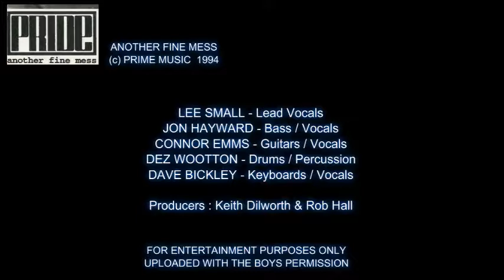PRIDE ANOTHER FINE MESS 1994 09 STAND UP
PRIDE - ANOTHER FINE MESS
1994 PRIME MUSIC
TRACK 9 - STAND UP

DEZ WOOTTON - DRUMS/PERCUSSION
CONNOR EMMS - GUITARS / VOCALS
LEE SMALL - LEAD VOCALS
DAVE BICKLEY - KEYBOARDS / VOCALS
JON HAYWARD - BASS / VOCALS

The first track from PRIDE, whom during the mid 90's were one of the bright lights of AOR in the Black Country!
Sadly their light fizzled out but the band then moprhed into NATIVE CAIN in the late 90's with a darker edgier sound and had an album called "The Primitive Soul" released by London based Proactive Records in 1999, and sadly that label didn't last long and the album was sold to Escape Music, with their name renamed to Surveillance and the album title as ANGELSTATION. Erggh.
However, as Native Cain, the band toured with Thunder, Skin to name but a few and landed themselves as the touring band for Magnum's Bob Catley on his LEGENDS Solo tour around Europe in 2000.
Later in life the band were known under the guises of BALANCE , HEADSPEED and latterly THE NEW SAINTS.
Lee Small went onto big things as vocalist of SHY, as well as being part of the Phenomena project, and albums SIGNAL RED SKYSCRAPER, LIONHEART amongst others.

This album is a fine reminder of the brilliant AOR scene in the West Midlands back in the day!